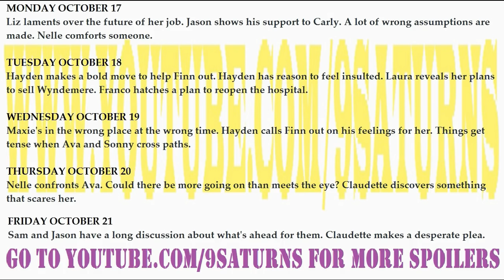10-17-16 WEEK GH SPOILERS Sam Jason Hayden Finn Carly Sonny General Hospital Promo Preview 10-6-16